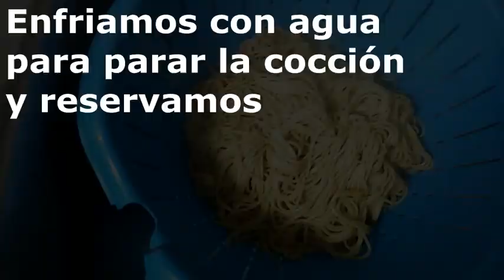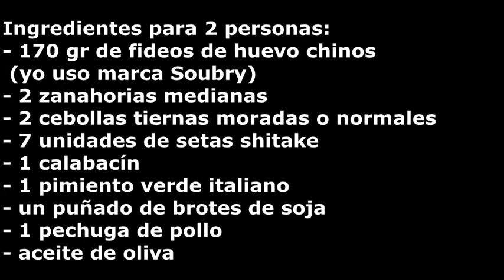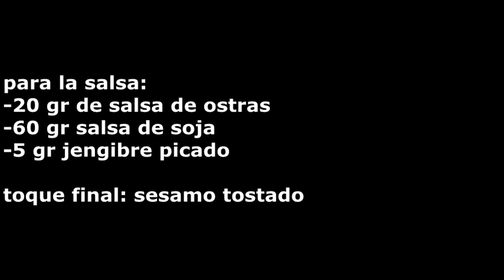Fideos chinos con pollo y verduritas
Unos fideos chinos con pollo, verduras, salsa de ostras y soja aromatizada con jengibre. Una receta muy rica para los amantes de la cocina china.
Si te ha gustado dale al me gusta :D

Graaaacias :D